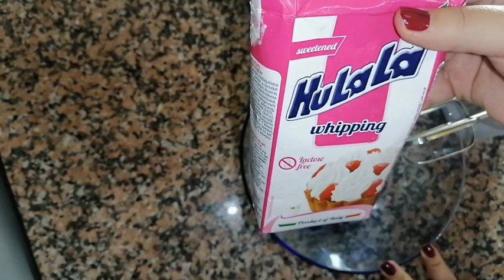Gâteau la forêt noir حلوى الغابة السوداء بمكونات جد بسيطة و لذيذة جدا 🎂😋😋